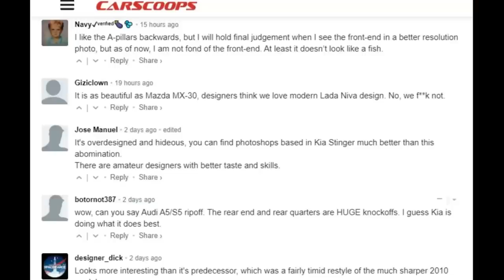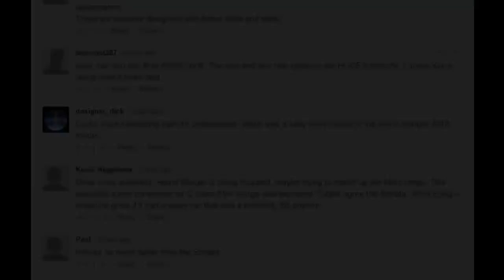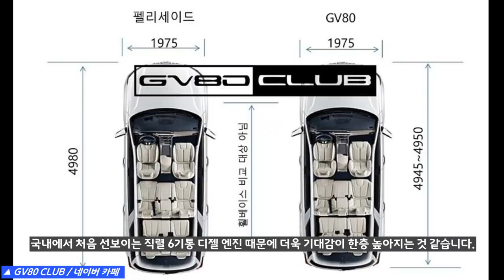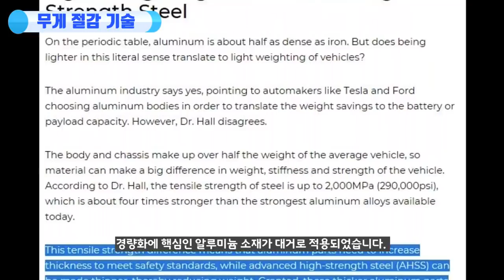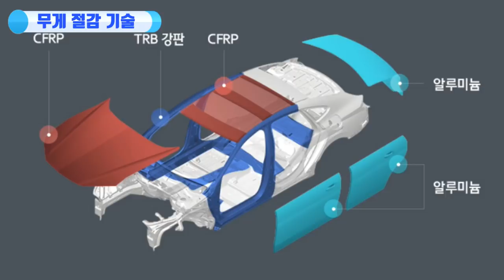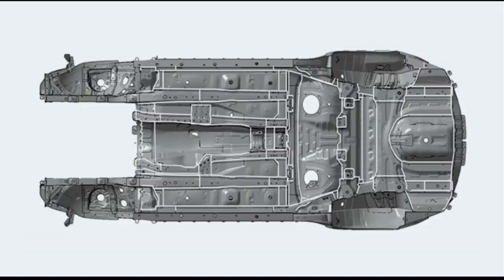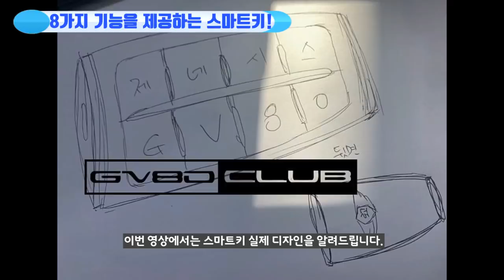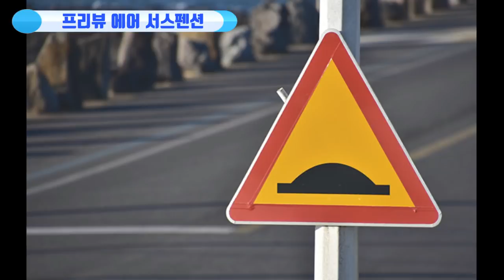20부! GV80 새로운 10가지 신기술! Genesis GV80 SUV!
드디어 이번 달에 제네세스 최초의 SUV GV80 이 공개됩니다. 제네시스 SUV GV80은 글로벌 모토쇼인 "LA 오토쇼"를 통해서 정식 공개가 됩니다.

제네시스 최초의 SUV에서 제공될 새로운 10가지 신기술을 살펴봤습니다.

# 9부! 제네시스 GV80 G80에 적용될 새로운 신기술과 프리뷰 에어 서스펜션! Genesis GV 80 SUV! G80! Preview air suspension!

# 7부! 제네시스 최초의 SUV GV80! 유출된 실내공간과 예상크기! 남다른 차별성! GENESIS SUV!

# 최고의 대형 SUV! 제네시스 GV80 VS 모하비 더마스터 마스터피스! 더마스터 비교분석! Genesis GV80 VS Mohave Facelift! Large Suv!